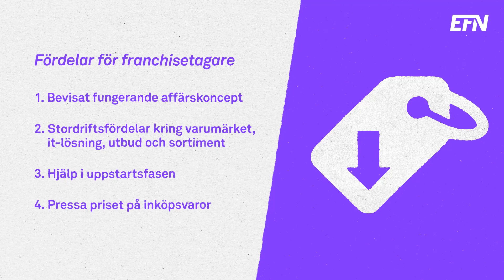Då ska du välja franchise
Franchise innebär att en företagare hyr ut sitt affärskoncept till någon annan.

Det finns två parter i en sådan överenskommelse. Franchisegivaren är den som äger konceptet och den som hyr det kallas franchisetagare.

En av fördelarna med att hyra ett koncept är att det bevisligen fungerar. Dessutom kan en franchiseorganisation pressa priser genom att göra gemensamma inköp.

Förutom det erbjuds ofta mycket stöd från koncernledningen i uppstartsfasen. Även efter det finns det generellt centralt stöd i form av exempelvis marknadsföring och it-lösningar.

Trots att konceptet fungerat för franchisegivarna finns inga garantier för att det kommer fungera överallt. Egna finansiella insatser är heller inte ovanliga, och det är pengar som kan gå förlorade. Dessutom måste franchiseavgiften tas med i beräkningarna.

Slutligen begränsas friheten som franchisetagare, eftersom verksamheten ska bedrivas i enlighet med vissa regler.

Redaktör: Ara Mustafa